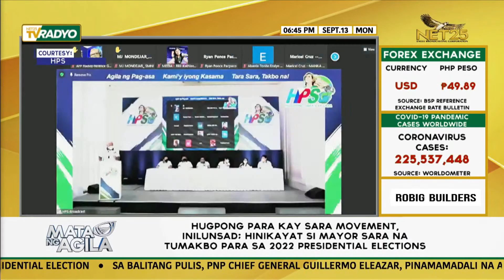Hugpong Para kay Sara movement inilunsad; Hinikayat si Mayor Sara na tumakbong presidente sa 2022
Kukumbinsihin ng citizen's movement na Hugpong Para kay Sara o HPS si Davao City Mayor Sara Duterte-Carpio na ituloy ang pagtakbo sa presidential race sa halalan sa mayo ng susunod na taon.